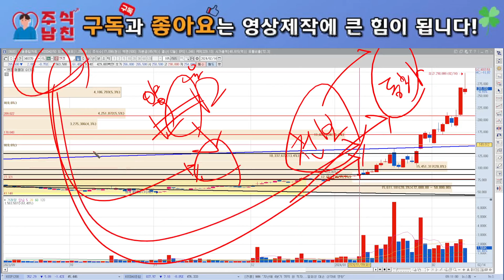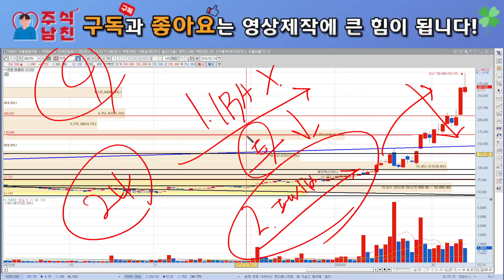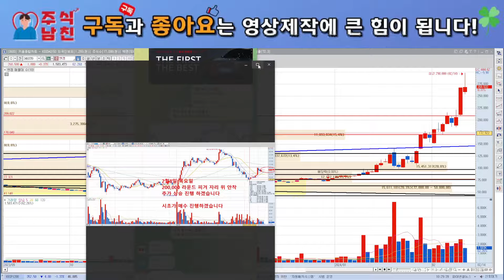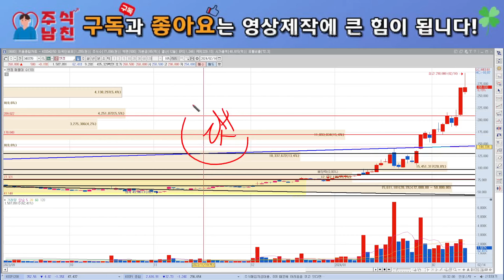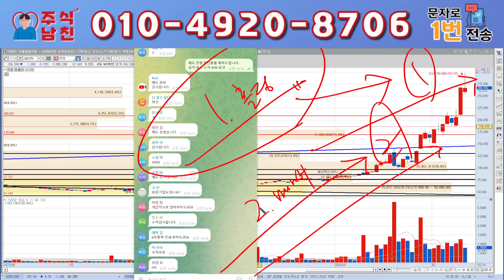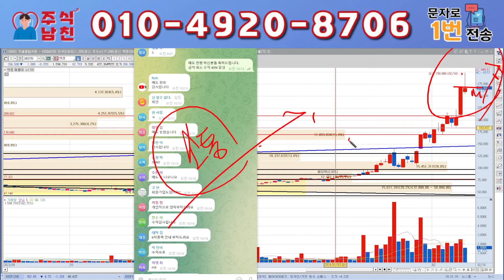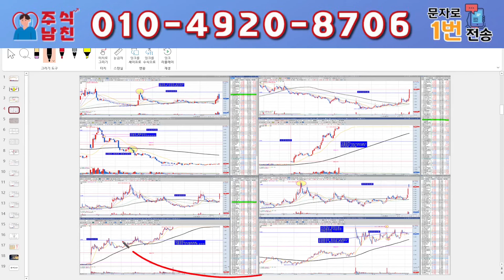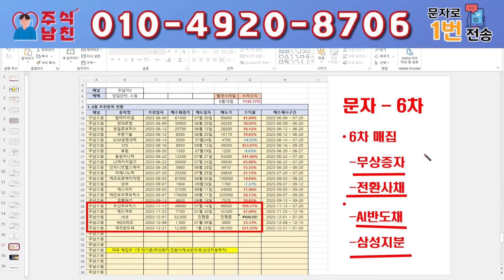[엔켐 ] IRA법안 폐지!!! "이 가격"에서 저항 소신있는 정확한 타점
대응 잘하시고 "엔 켐"로 수익 가져가시길 바라겠습니다.
모르시는 분들은 편하게 문자하시고 물론 "무료"입니다!!

1번 또는 "구독" 라고 문자 주시면 문자로 편하게
대응 하실 수 있게 보내리고